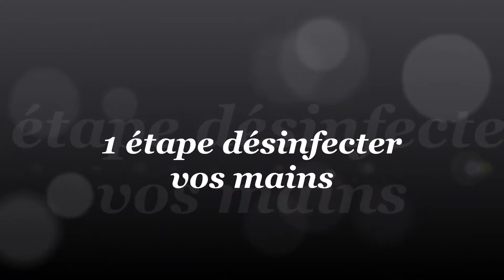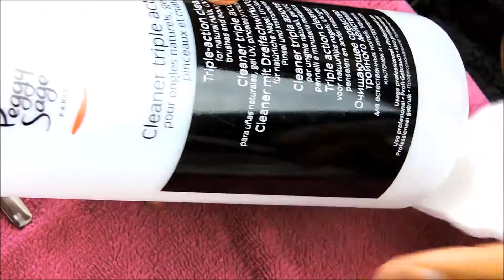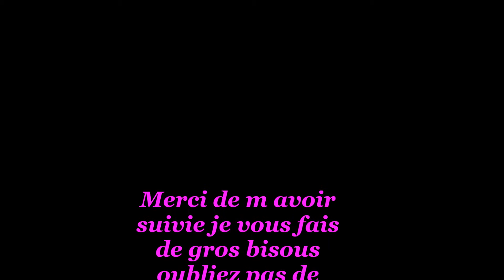Manucure complete avec Vernis revolutionnaire pour les nuls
voici une video special pour vous les filles a voir pour celle qui sont nuls a appliquer leurs vernis si cette video vous plait n hesitez pas a liker commenter et partager la video bisous a tous